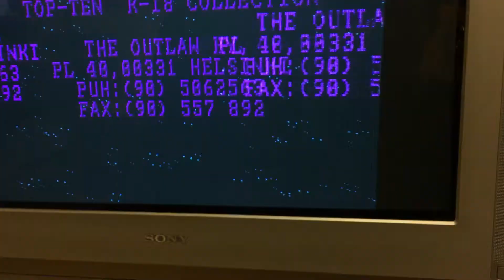Party Games (Amiga 500)